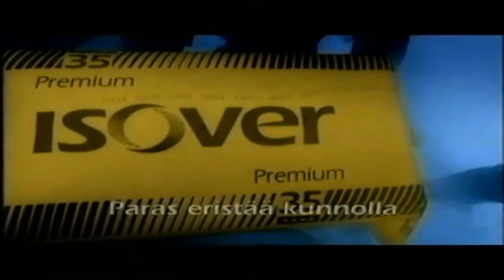MTV3: Mainoksia maaliskuulta 2007 #3